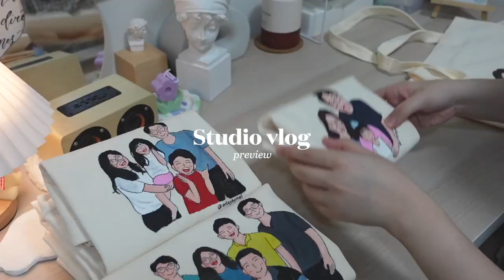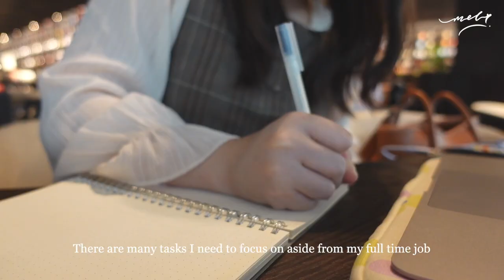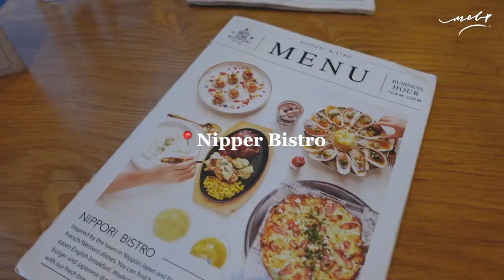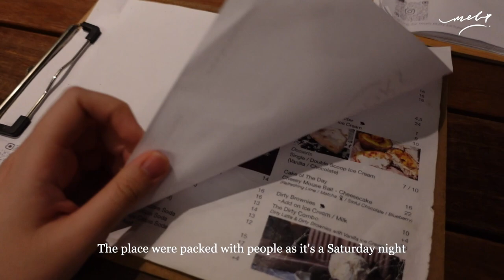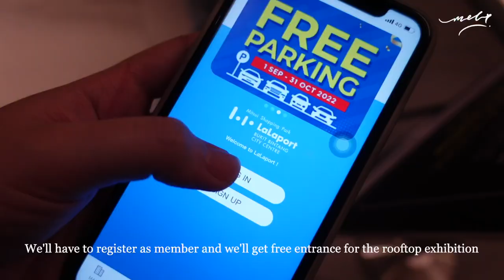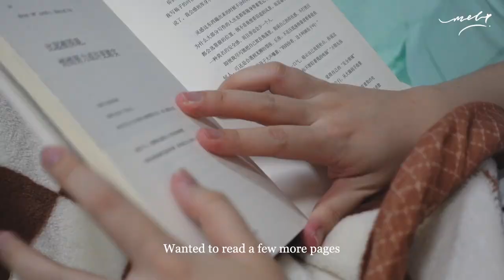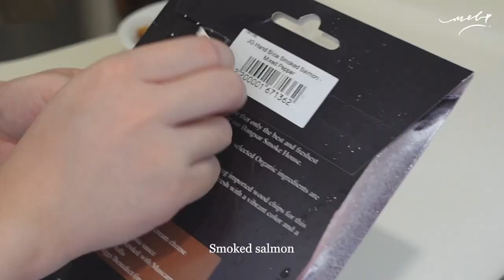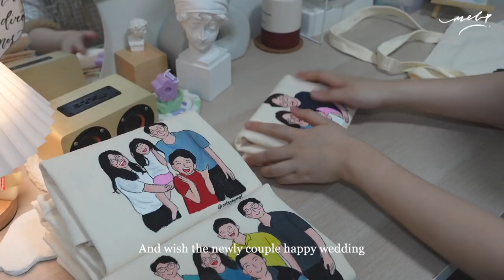Studio vlog | Tote bag painting, packing orders 📦 Bagels recipe 🥯 A productive week 💫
📕XHS: Melody 乐迪